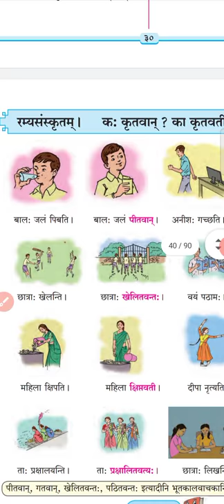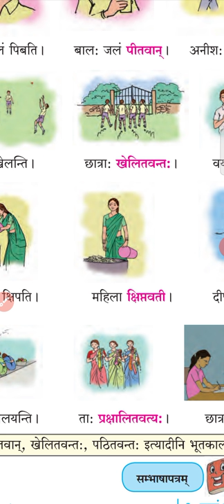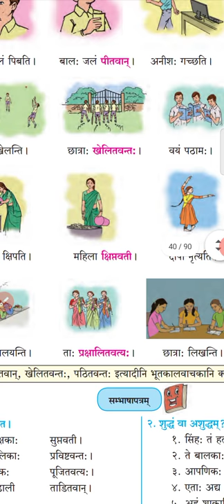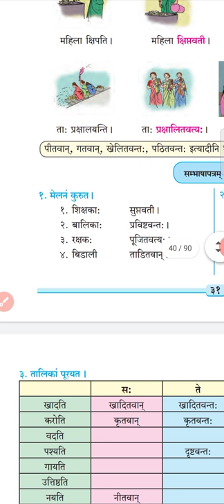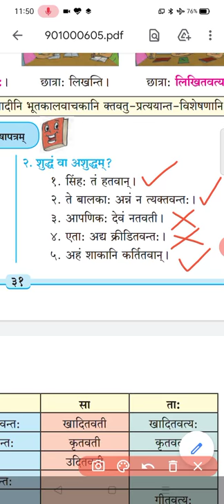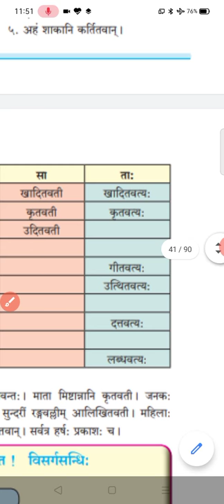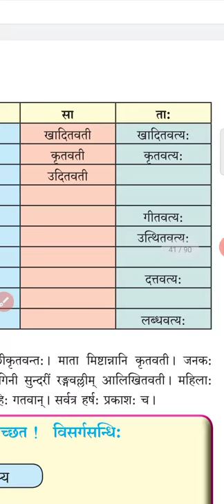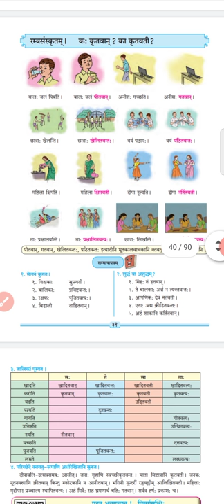इयत्ता - नववी, विषय - संस्कृत - क: कृतवान् ? क: कृतवती ?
वरील व्हिडीओमध्ये इयत्ता नववीच्या व्याकरणमधील धातुसाधित विशेषण हा भाग स्पष्ट केला आहे. यावरील स्वाध्यायही सोडवून दिलेला आहे. त्याचे लेखन विद्यार्थ्यांनी वहीत करावे.